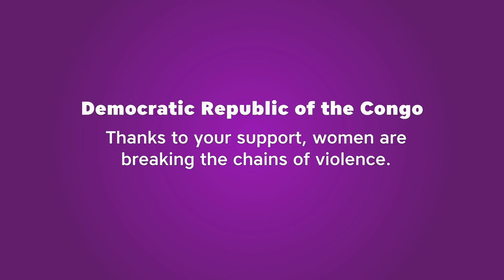Share Lent 2017 - Democratic Republic of the Congo